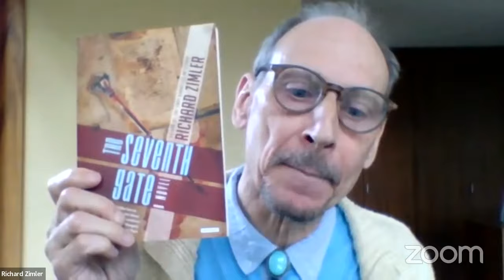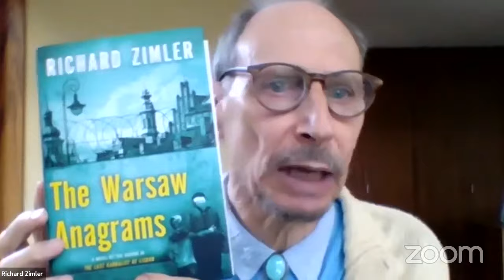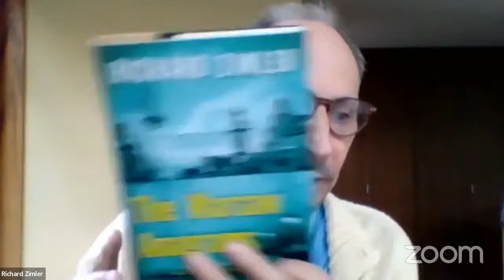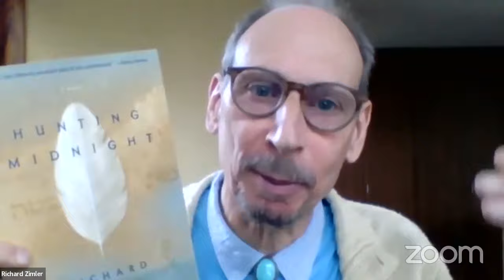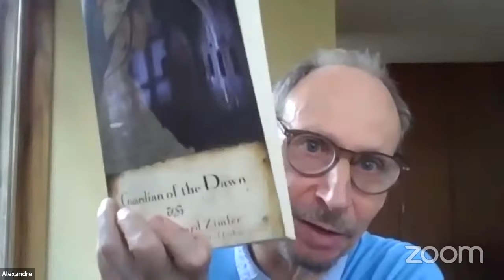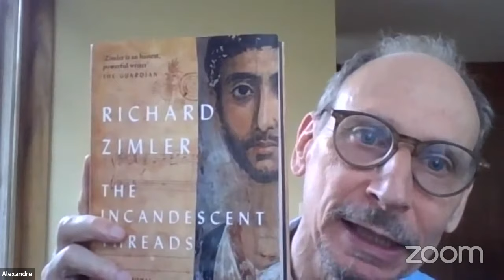Speaking for the Silenced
Richard Zimler is best-known for his novel, The Last Kabbalist of Lisbon. As a writer, and especially as a Jewish writer living in Portugal, he is interested in telling the forgotten stories of those were on the losing side of history. Inevitably, he is fascinated by the history of the Portuguese Jews who have largely been erased from the Portuguese memory. Sephardic history is often misrepresented and we are delighted to welcome a writer who treats the subject seriously and with sensitivity. In his talk he will discuss what he has discovered about Portuguese Jewish history and how he explored the lives of Sephardic Jews in his books. He will also discuss his new novel, The Incandescent Threads.

Richard's Sephardic Cycle, a group of freestanding works, explore the lives of different generations of a Portuguese-Jewish family. His novels have been translated into 23 languages and have appeared on bestseller lists in 12 countries, including the USA, UK, Italy, Portugal and Brazil. His new novel, The Incandescent Threads, has just been published in Britain and Ireland and will come out in America in November. Richard has lived in Portugal since 1990. In 2017, he was awarded Porto’s highest honor, the Medal of Honor. His website is

The Sephardic Genealogical Society has a number of fascinating projects that need sponsorship.